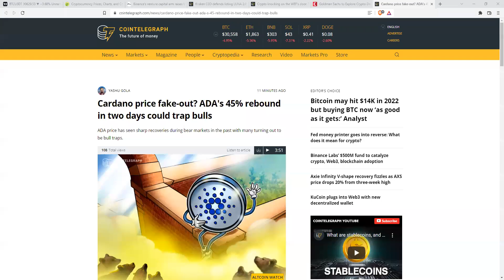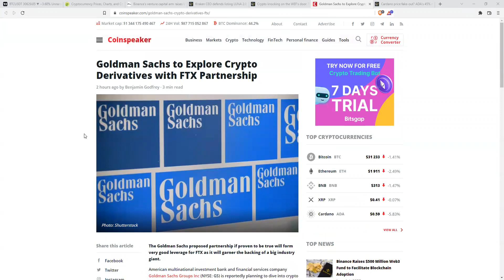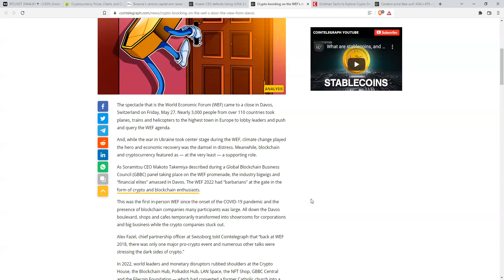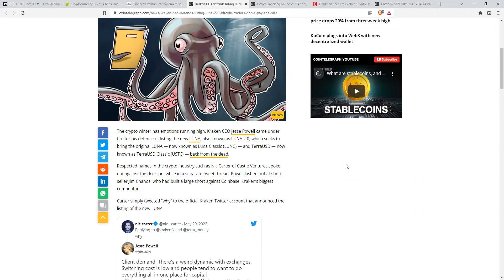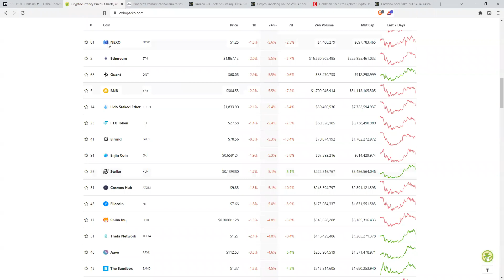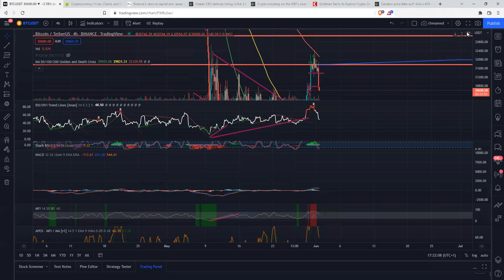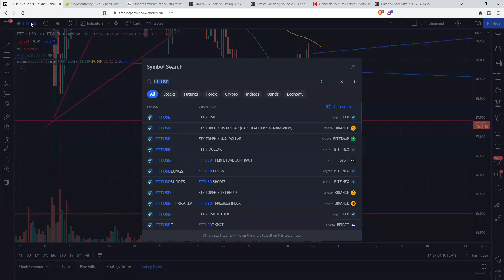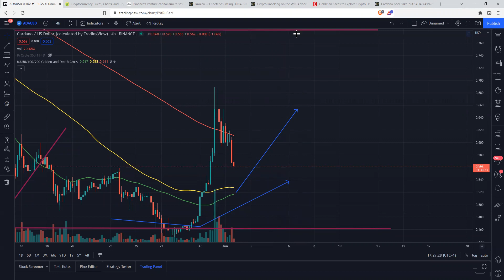بیت کوین با مقاومت جدی مواجه است. آگاه باشید!